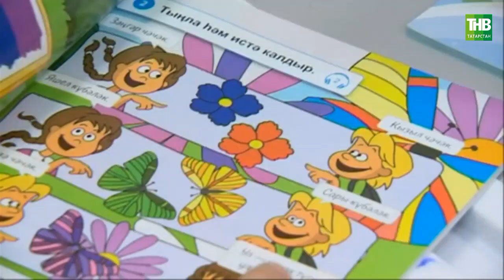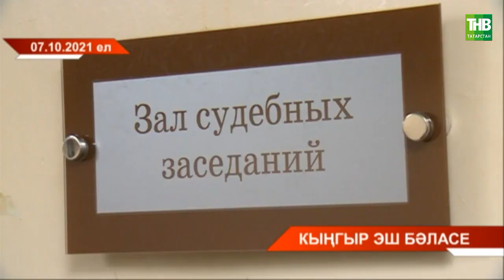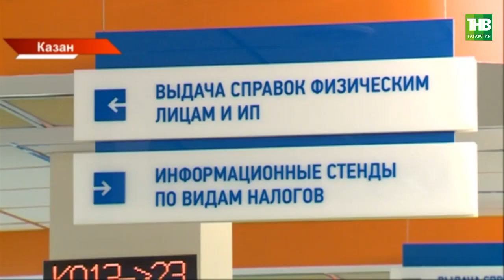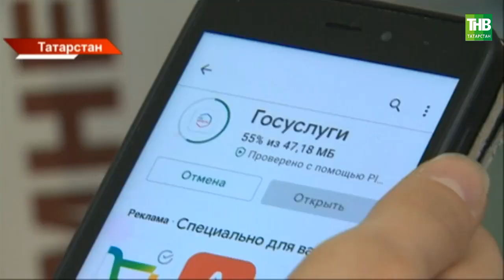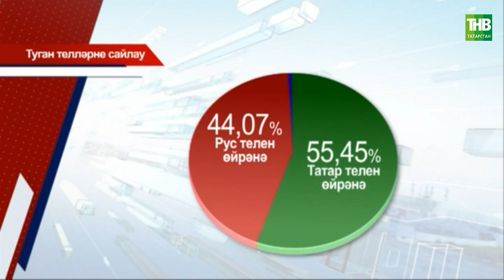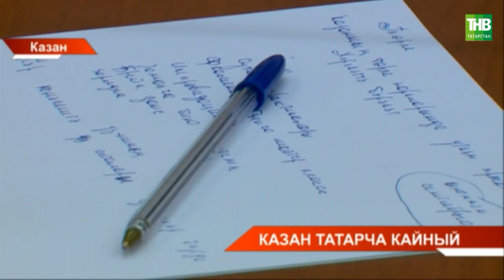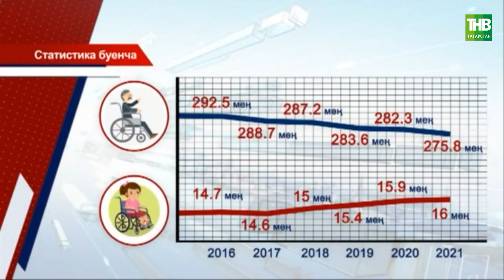Татарстан хәбәрләре 30/11/21